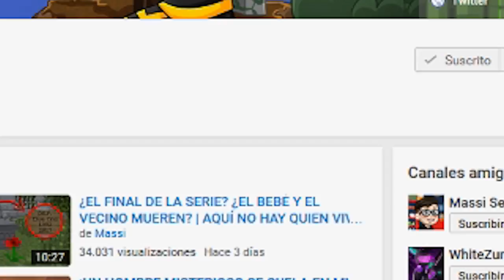BEBÉ ES ABANDONADO POR SUS AMIGOS | ESCUELA DE BEBÉS EN MINECRAFT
El bebé Charlie es abandonado por sus amigos Bebeca y Adolfito y por los demás! Por qué? Nuevo episodio de Escuela de bebés en Minecraft!

► MI PC:
- PROCESADOR: Intel Core i7-4790K
- PLACA BASE: MSI Z97A Gaming 6
- RAM: 16GB
- GRÁFICA: MSI Geforce GTX 980 GAMING 4G
- SISTEMA OPERATIVO: Windows 10 (64 bits)
- AURICULARES: Razer Kraken Neon
- MICRÓFONO: Blue Yeti
- TECLADO: Ozone Strike Pro
- RATÓN: Ozone Neon Negro
- VOLANTE: Logitech G27